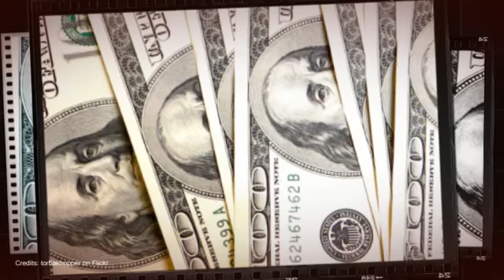"WHERE TO FIND UNSECURED BUSINESS AND PERSONAL LOANS AND LINES BEVERLY HILLS 90210, "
We can pre-approve you in 15 minutes. Now serving all states. Are you planning on renovating your house over the next several years, but you don't know how much it will cost? Perhaps you foresee long-term medical costs that may not be completely covered by your insurance. Maybe your twin daughters surprised you by getting accepted to Ivy League schools, and you need to fill in the financial gap. A line of credit is one financial strategy to tackle large and unpredictable or variable costs.

A line of credit is a type of loan that doesn't give you one giant injection of funds the way a traditional loan does. Like a credit card, you draw on the credit when you need to pay for something that is financially out of reach. Unlike most credit cards, the interest rates on lines of credit are generally low, and the limits tend to be high.

There are several reasons why a person may choose a line of credit over a traditional loan. With a traditional loan, you get a chunk of money and immediately begin paying the loan back, regardless of when you actually use the money. But a line of credit lets you borrow the amount you need when you need it. With most lines of credit, you make payments only on the credit you've actually used.

Let's explore the types of lines of credit and which factors decide whether or not you'll qualify.
Secured and UnsecuredTypes of Lines of Credit
Two main types of lines of credit are available to money-seekers: the personal line of credit and the business line of credit. With both types, the financial institution that provides your line of credit will set a limit on the credit, similar to a credit card limit. Personal lines of credit are secured by the person's property. Personal property, such as a house, is the collateral that the lender can seize if the individual fails to pay back the loan.
The most common line of credit, and therefore the best example of how lines of credit work, is the home equity line of credit (HELOC). When you get a HELOC from your mortgage lender or other financial institution, you have a set period of time during which you can draw on the line of credit. This period is aptly named the draw term. During this term, you use checks, a special credit card or another method to use the money in your line of credit. Since HELOCs are long-term lending agreements, draw terms tend to be around 10 years.

During the draw term, interest will accrue at a rate determined by the line of credit's interest rate. Most lines of credit have a variable interest rate based on the prime rate plus a margin. For example,
How you make payments on your HELOC depends on the financial institution's offer. You might make monthly payments that go toward paying off both interest and principal. Or you might make payments only on the interest. In the latter situation, you would have to pay back the principal (the total amount you borrowed) at the end of the draw term. Alternatively, your lender might set up a repayment plan at the end of the draw term, which would allow you to pay back the principal in installments.

In principle, business lines of credit do not differ much from personal lines of credit.

Just like a person may use a line of credit to pay for something big, like tuition at a private school, a business may use a line of credit to pay for a large cost, such as an expansion into the building next door or a company-wide software upgrade.

Next we'll look at the factors that affect your application for a line of credit.

Types of Lines of Credit

Many factors come into play when you apply for a line of credit. As you probably know, your creditworthiness is expressed by your credit score, a number based on the size of your debt and how timely your debt payments have been in the past. The higher the score, the more likely a financial institution will extend you a line of credit.

When you apply for a line of credit, a lender also looks at your ability to repay and your credit history.
The HELOC serves as a good example of how your credit limit is determined. With a HELOC, the limit of your line of credit is based on a calculation involving the market value of your house. The financial institution determines your limit by subtracting what you owe on your mortgage from a percentage (usually 75 to 80 percent) of the market value of your house. We can fund any business